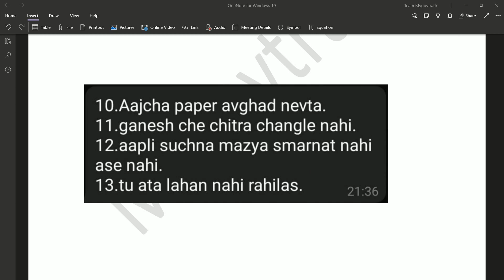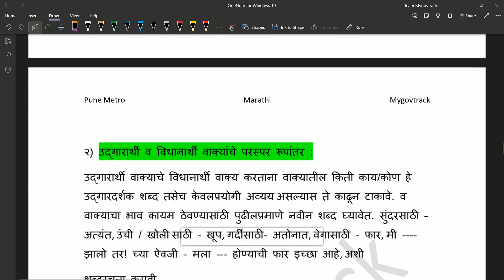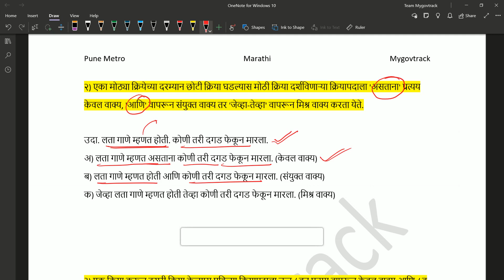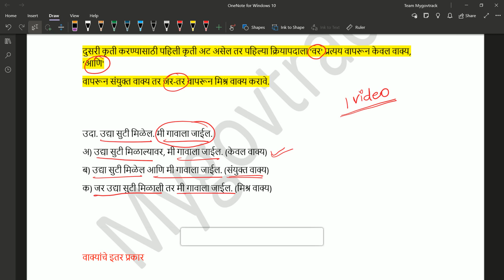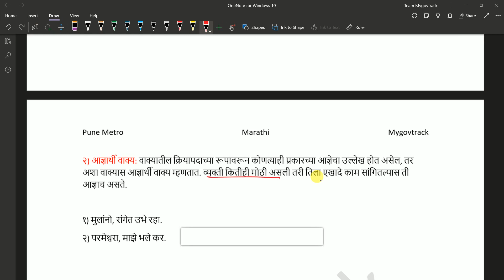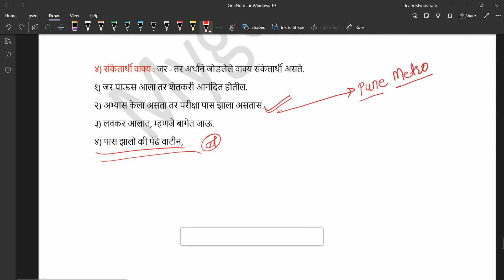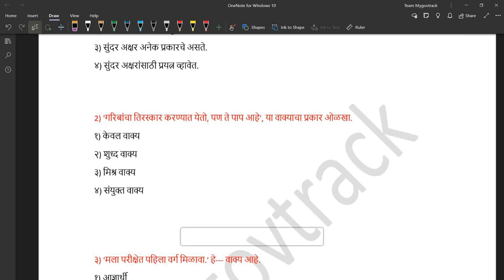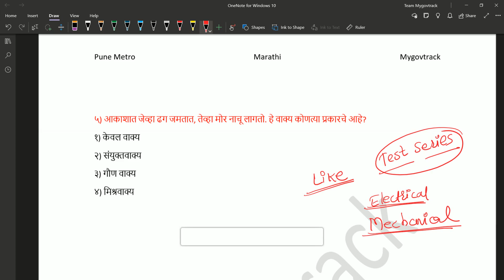Pune Metro - All Posts SC/TO/TC/JE/SE & Technicians - Marathi Vyakaran - Lec-3-वाक्यांचे प्रकार